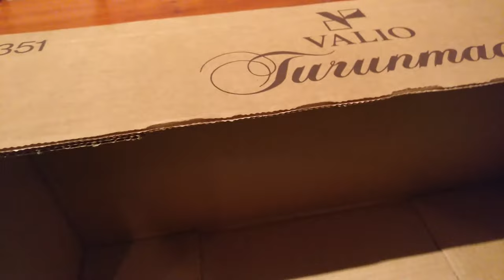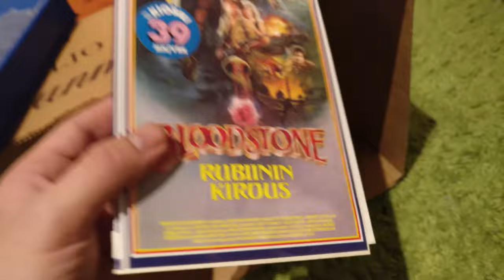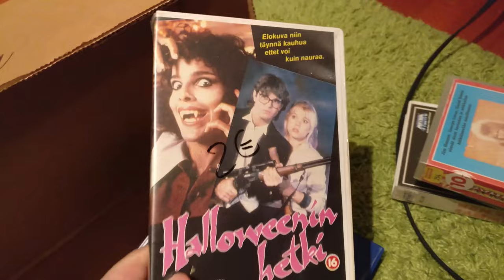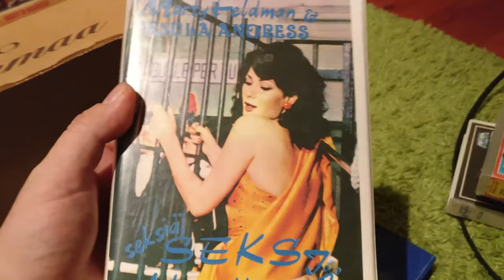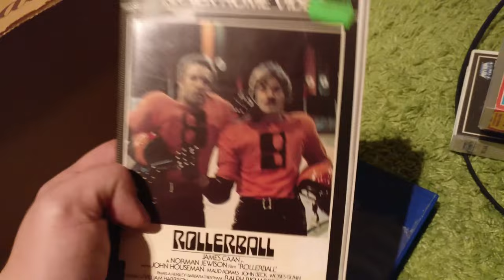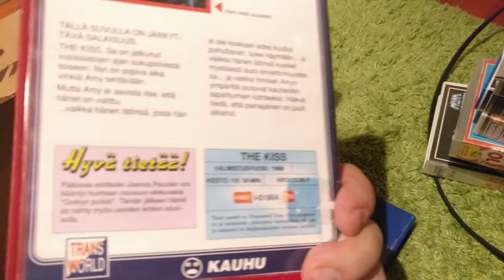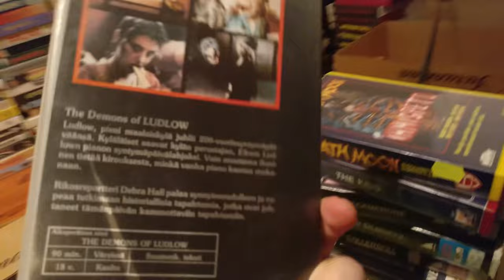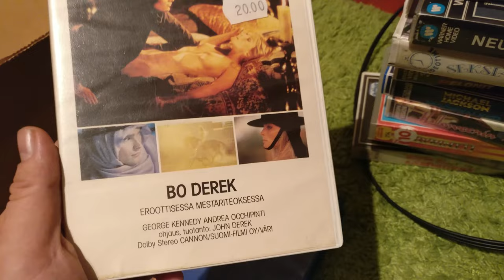Video Unboxer #41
I checkout Rollerball, Decamerone, Demons of Ludlow in a christmas day hangover!